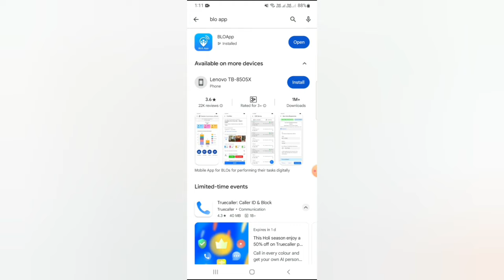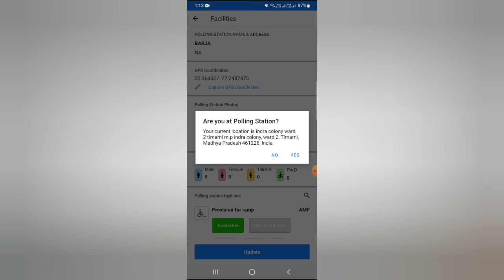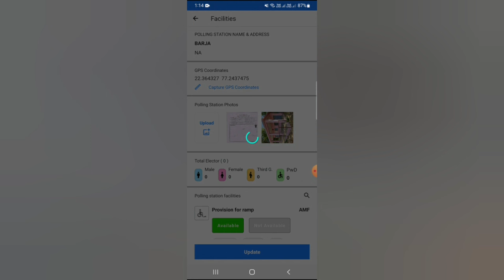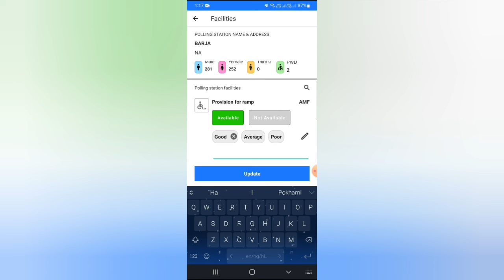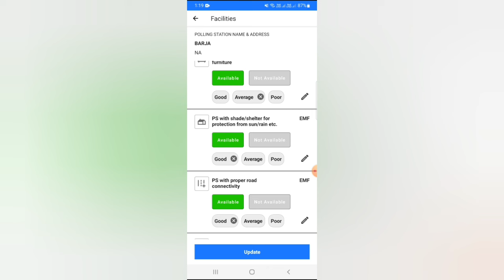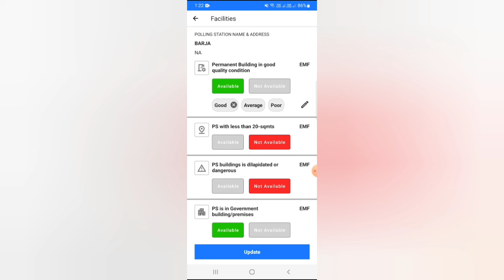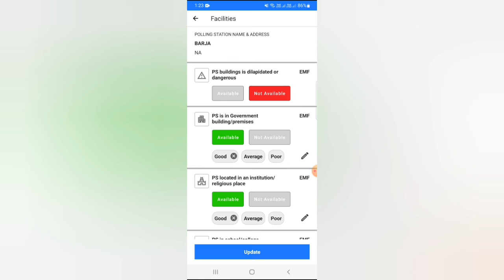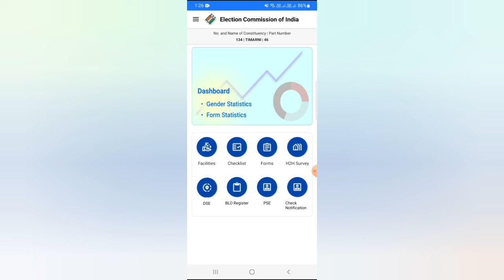LOKSABHA ELECTION-2024 | BLO APP SE SABSE PAHLE YE JARURI KARYA KARNA HE | ONLINE PANCHAYAT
लोकसभा चुनाव - 2024 BLO एप्प से सबसे पहले ये जरुरी काम करना है देखिये | LOKSABHA ELECTION-2024 | BLO APP SE SABSE PAHLE YE JARURI KARYA KARNA HE | ONLINE PANCHAYAT |